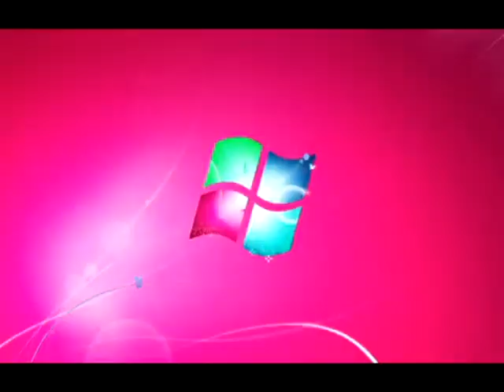Windows 7 Logon Csupo in High Major